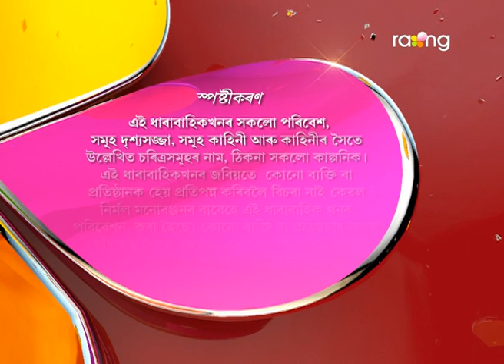Bharaghar - ভাড়াঘৰ | 09th Spt 2017 | Full Episode | No 664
দীপকে ফাইলটো বিচাৰি দিম বুলি দহোতীয়াক প্ৰতিশ্ৰুতি দিয়ে। দীপকে বাৰু ফাইলটো বিচাৰি দিব পাৰিবনে?